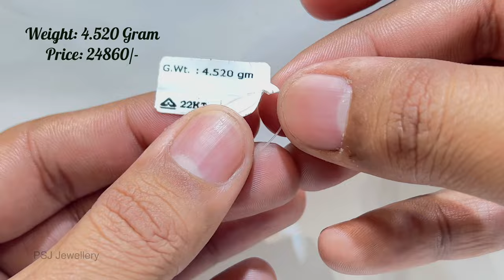Latest Gold Hoop Earrings designs with weight and price | Hanging Bali designs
hanging bali design
hanging bali
hanging bali ki design
hanging valley bali
hanging wali bali design
hanging ke baliya
hoop earrings
hoop earrings gold
hoop earrings designs
hoop earrings collection
hoop earrings gold design